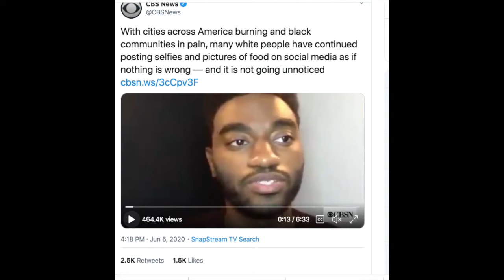Black Lives Matter Activists Complain About Food Pics